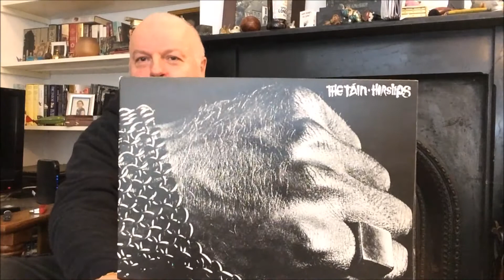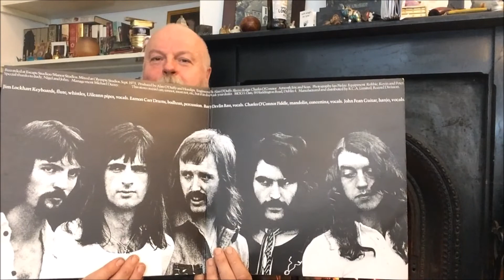Fireside Ramble #21: A drop of the Irish from the archives for Johan, The Mindful Pipe!